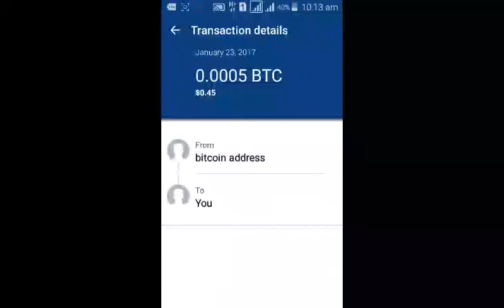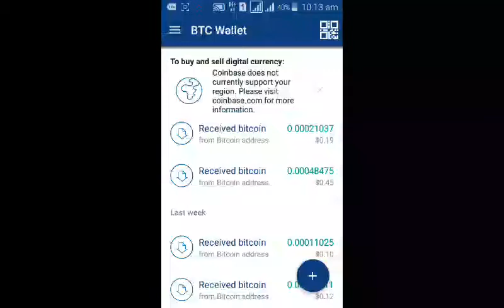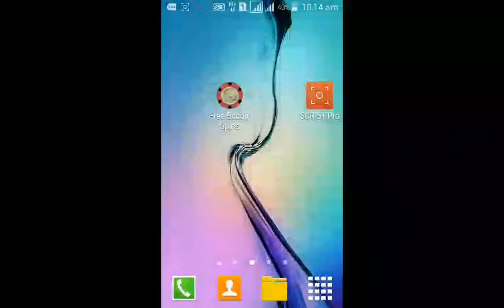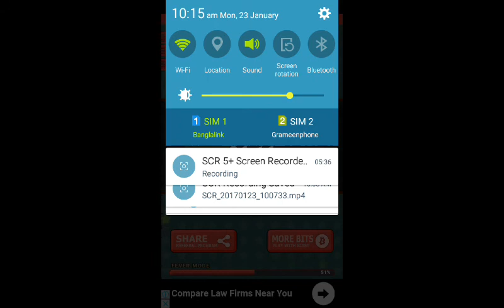Free bitcoin spins পেমেন্ট পুরুফ প্রতি ৩০ মিনিট পর ৩ বার কেলেম করা জায়।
২০ হাজার সাতসি হলে অটোমেটিক উইথড্র